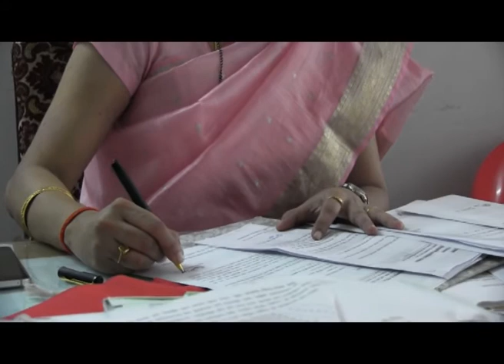नवरात्र स्पेशल नवदुर्गा मुलाखत - कल्याणी कदम (नायब तहसीलदार)